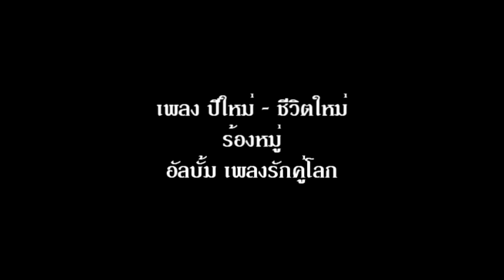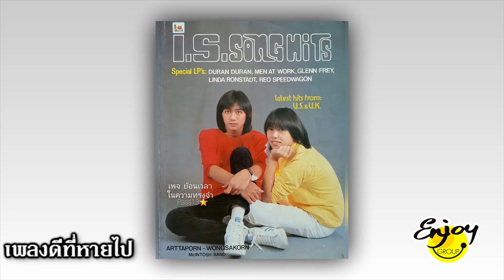ปีใหม่ - ชีวิตใหม่ ร้องหมู่ อัลบั้ม เพลงรักคู่โลก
"ปีใหม่ - ชีวิตใหม่" คำร้อง "สง่า อารัมภีร" ทำนอง "สมาน กาญจนผลิน" เรียบเรียง "อุกฤษฏ์ พลางกูร" เป็นเพลงร้องหมู่ในอัลบั้ม "เพลงรักคู่โลก" ออกมาในยุคที่กระแสรวมดาว กำลังแรง สังกัด ค่าย "เสียงทอง" ขอบคุณเจ้าของภาพนิ่งทุกภาพ คลิปโดย "เอ็นจอยกรุ๊ป" ครับ